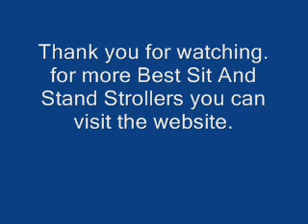Best Sit And Stand Stroller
What is the Best Sit And Stand Stroller?

What is the difference between a pushchair and a buggy, stroller, or pram?

Strollers are narrow and lightweight. You can easily put it into the car and take it out again. However they are not good for non-paved surfaces and a all-terrain stroller would be a better choice. The Stokke Trailz All-Terrain Stroller has 3 parent facing positions,  sleep, rest and active. It has a ventilation in the hood for  air quality, this reduces the risk of moisture inside the carrycot. When buying stroller check for what is included. Some models come with the chassis and seat separately.